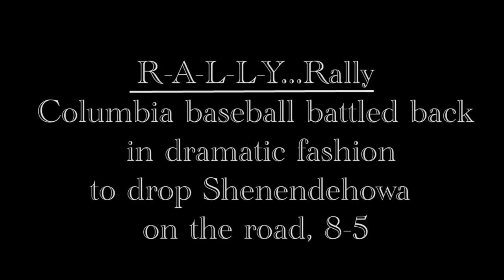Baseball Columbia at Shen highlights.mp4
The Columbia baseball team rallied during its final at-bats on the road at Shenendehowa to come away with an 8-5 win in dramatic fashion. Here are highlights from the contest.